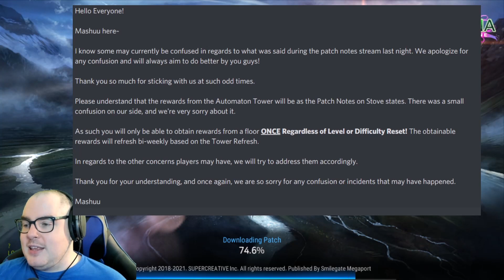Archdemon Mercedes PULLS & WE WERE WRONG =( EPIC SEVEN